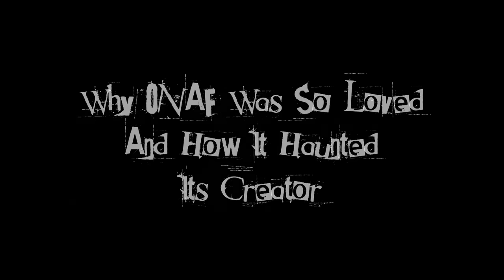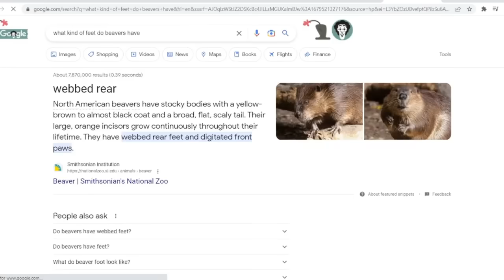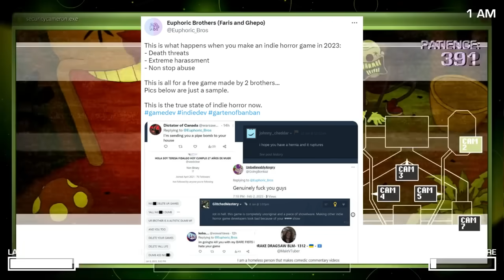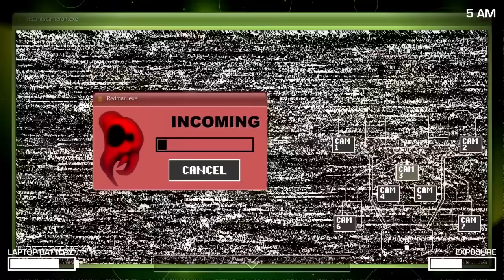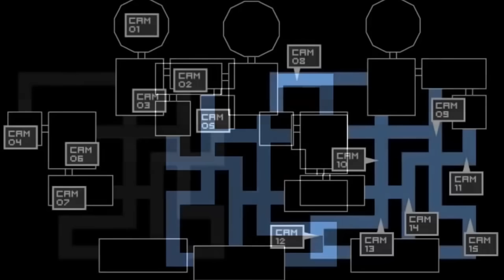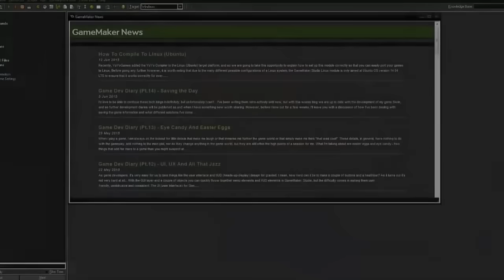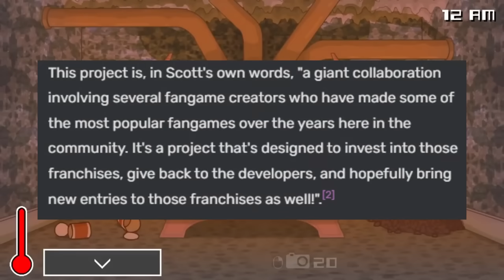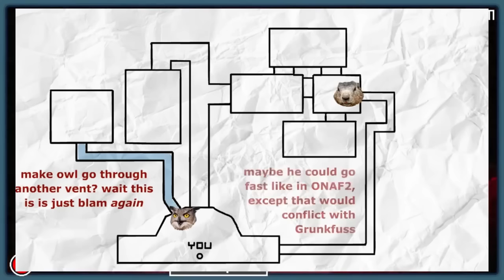How One Night At Flumpty's Haunted Its Creator (While Being So Loved)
TIMESTAMPS BELOW!
One night at flumpty's is one of the most loved five nights at freddy's fan games ever made and for good reason. It has unique but lovable character designs with really fun mechanics. However, as much as its fan may love this series and everything within it... The creator itself may not.

Chapters:
00:00 Intro
00:29 ONaF 1
07:33 ONaF 2
15:56 One Week At Flumpty's
18:40 ONaF 3
26:44 Goodnight Message